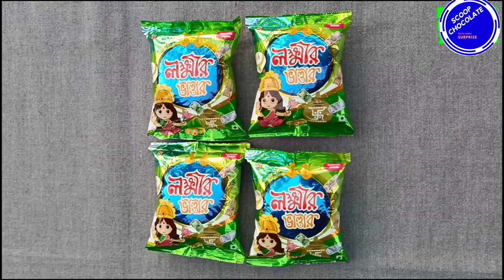Latest Collection Of Free Gift Inside || Money Inside || Lokkhi Vander Snacks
Omg 😱Got foreign currency, 🤑 Inside Faug Snacks as Gift | Omg 6 Faug Snack free Gift Inside got !

New video:-

15 Surprise Eggs of Kinder joy,King joy,Ben 10,Motu patlu,Junior,princess,Lickable,Gems and more

Omg Got Fitness Band Inside Tik Tok Snacks as Gift

Omg Again Got Another Nokia Mobile Inside Tik Tok Snacks as Gift

Yes!! Yes!! Yes!! Onces Again GOT 501 Rs Inside the Snacks Must watch !!!

Omg Finally Got Mobile Inside Tik Tok Snacks as Gift

faug gameplay
faug trailer
faug live
fau g game
faug update
faug review
faug abp news
faug campaign
faug for iphone
faug hindi
faug game kaisi hai
faug iphone